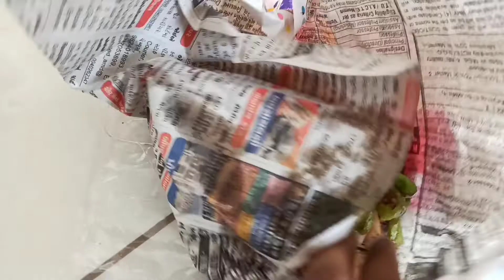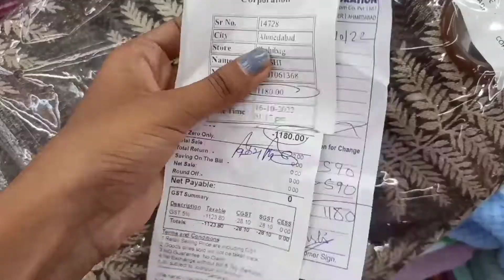i talked a lot in this vlog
🦋for businesses work contact on🦋

💫note:

watch my videos in 1080p HD for the best view!!